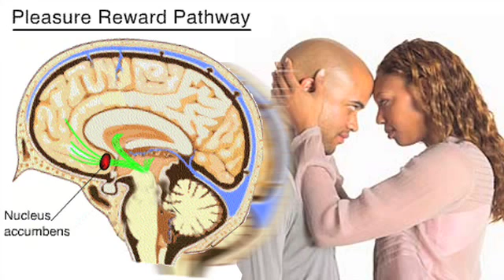Biology of Love ... Part 2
Tune in to part two of our two-part series "The Biology of Love!" ...